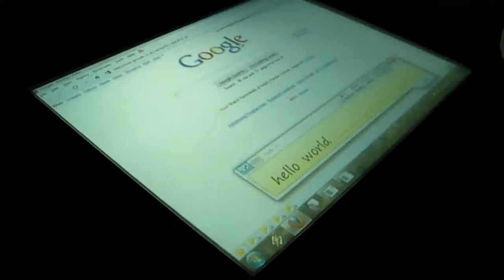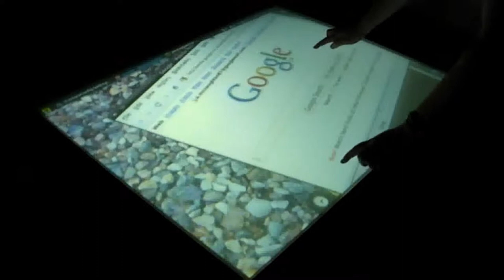Interacting with Windows 7 and Ubuntu through Multi-touch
A more detailed description of this video can be read in this blog post

Using the new multi-touch tables at Durham University provided by Ness Furniture we tried out the currently available multi-touch features of two operating systems.

The first operating system is Windows 7 with its inbuilt multi-touch functions and the second operating system is ubuntu using the compiz plugin featured in several of the previous videos.

Hopefully soon we'll be able to try out the new version of Ubuntu which apparently offers new multi-touch features.  Also we may be able to try out some multi-touch features available to Mac operating systems.

This video was made using Pitivi and was re-uploaded to correct licensing problems caused by youtube's audioswap feature.

A guide for installing the compiz plugin on recent editions of Ubuntu can be read